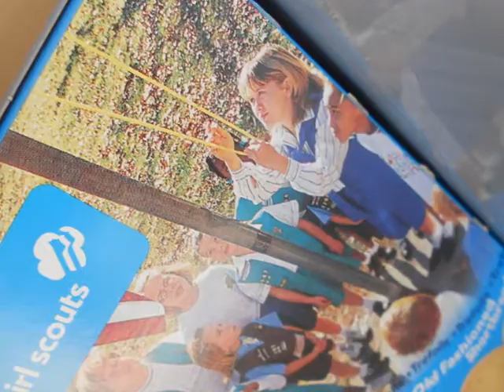The Best Day {AGMV}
It has been so beautiful out recently, so I just had to go outside!
I know it's not my best, but it's still pretty good!
Story:
A girl is painting and suddenly remembers the best day she ever had when she was little. Renee (the girl) and Lanie (her friend) roll down a hill, explore in the forest, and have a picnic.
I worked for 3 days filming and 1 day on editing.
Editing Program: iMovie HD
Camera: Nikon Coolpix S3100
Song: The Best Day by Taylor Swift